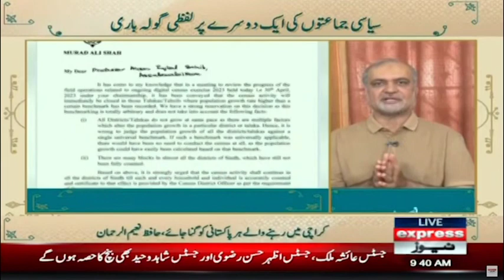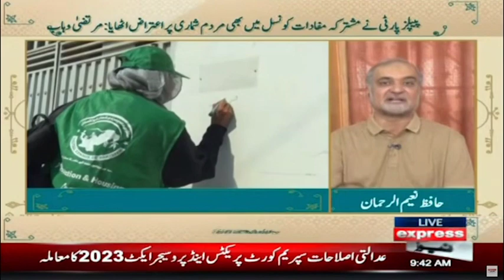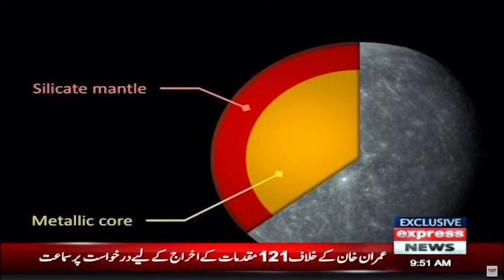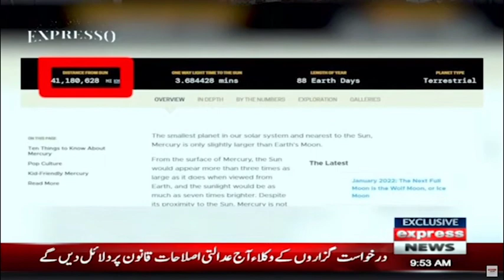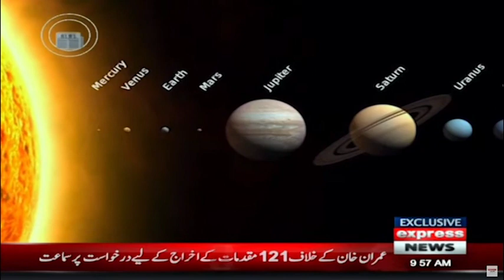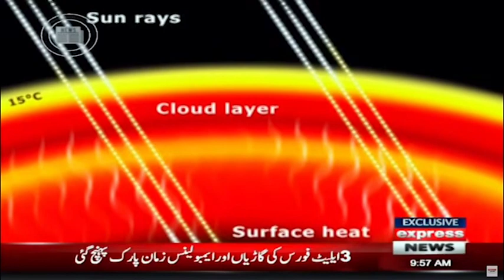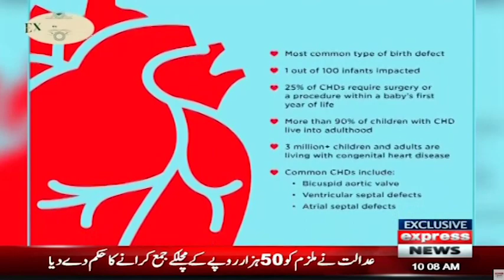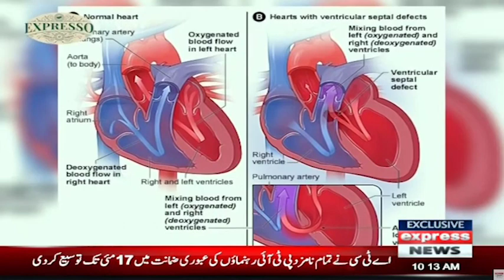Expresso with Armala Hassan and Imran Hassan | Morning Show | Express News